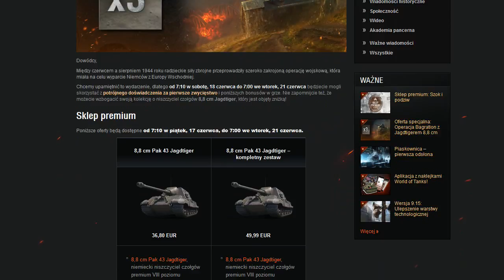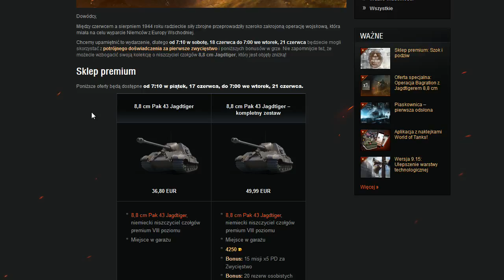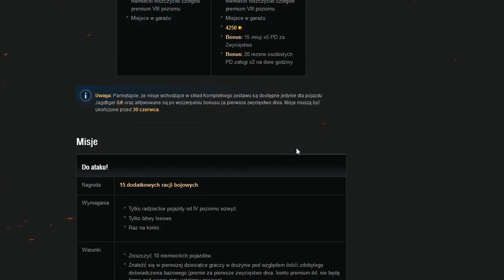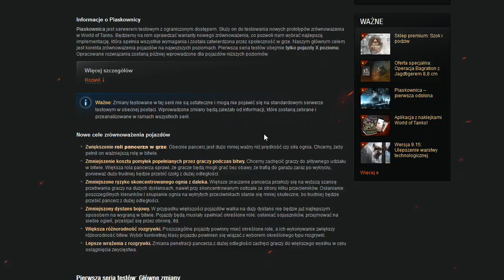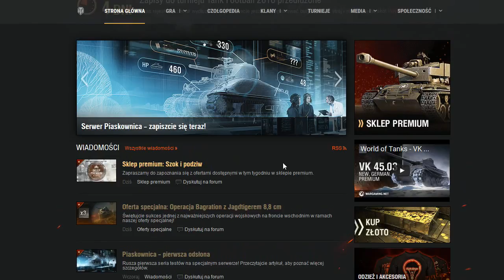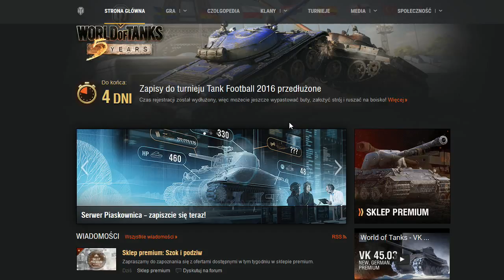WoT News #11 - Legenda w sklepie